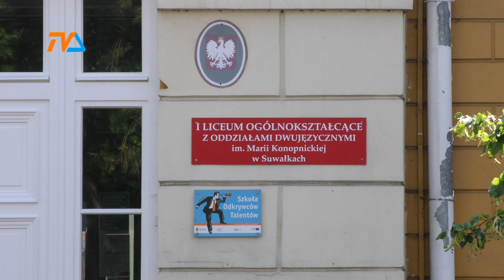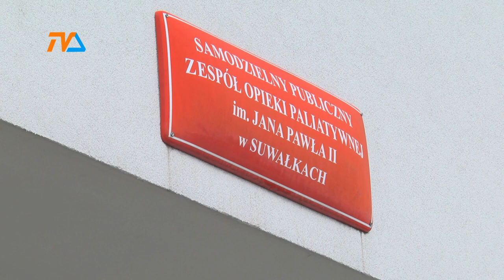Suwalskie projekty oświetleniowe zakwalifikowane do wsparcia |TV SUWAŁKI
Ponad 3,5 miliona złotych – to wartość projektów mających podnieść efektywność energetyczną w Suwałkach. Cztery suwalskie pomysły zakwalifikowano do wsparcia, a efektem inwestycji będą znacznie niższe rachunki za prąd.